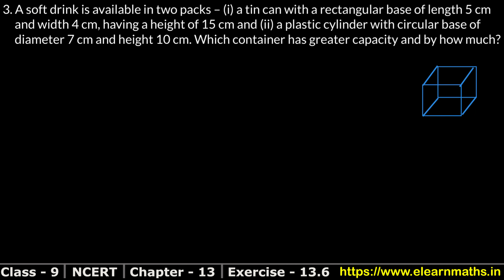Surface Area and Volumes | Class 9 Exercise 13.6 Question 3 | NCERT | Learn Maths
NCERT Solutions

Class 9th RS Aggarwal Chapter 15 - "Volume and Surface Area of Solids" all exercise step by step solutions links are given below. for solutions of Class 6, Class 7, Class 8, Class 9, Class 10.

RS Aggarwal

Thanks
Learn Maths